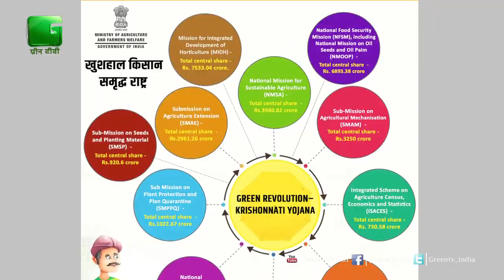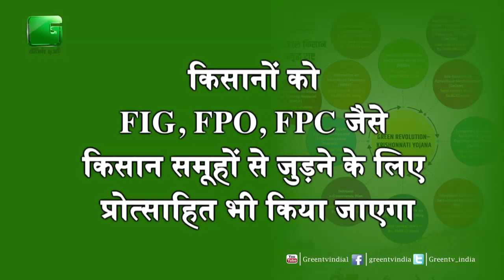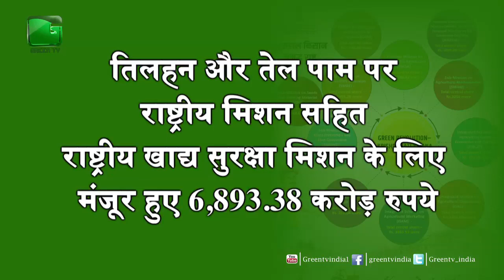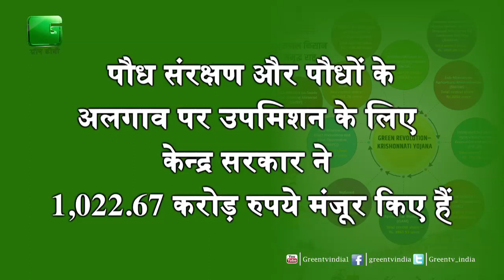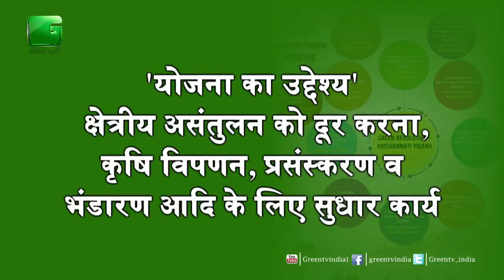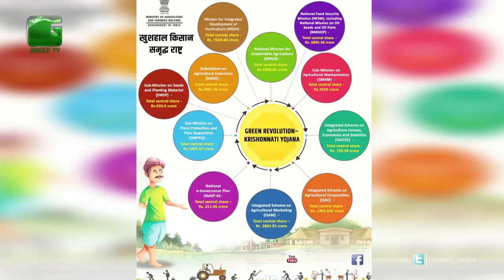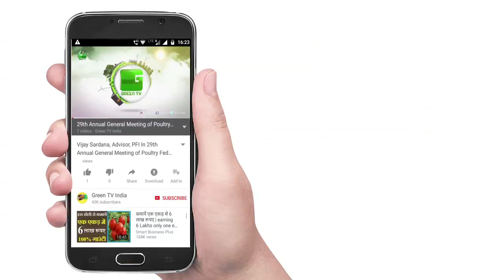हरित क्रांति कृषि उन्नति योजना | Umbrella Scheme Green Revolution - Krishonnati Yojana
Cabinet approves continuation of Green Revolution Krishonnati  Yojana in Agriculture Sector 22

Cabinet approves continuation of Umbrella Scheme Green Revolution - Krishonnati Yojana

The Cabinet Committee on Economic Affairs, CCEA, today approved the continuation of Umbrella Scheme Green Revolution - Krishonnati Yojana’ in Agriculture Sector

Agriculture | Indian Agriculture | Agri Techniques | Krishi Yojna | Krishi Yojnaye | Krishi |

Agriculture Technology | Agriculture Farming | Agriculture Machine | Agriculture Documentary

| Agriculture Business | Agriculture Drone | Agriculture Technology In India | Agriculture In

Israel | Agriculture In India | Agriculture In India Documentary | Kisan | Kisan Cartoon |

Kisan Krishi Deepam | Kheti | Kheti Karne ke Tarike | Khetibadi | Kheti bari | Khetiwadi |

Kheti Ki Jaankari | Kheti Kisani